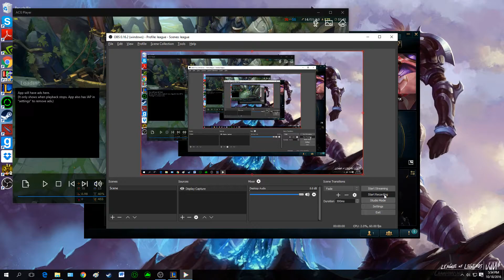Jripzz: Ekko gameplay Highight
unofficial triple :/